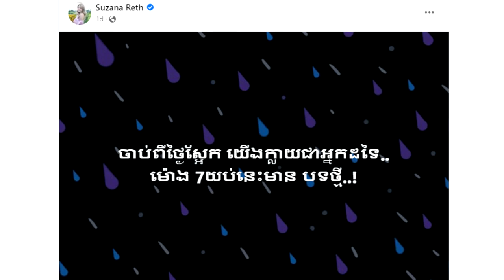នោះ!ក្រោយ​ម្ដាយ ​សុវត្ថិ មុនី​នាគ​ លើកឡើងបែបនេះ ​ស្រាប់តែ​ រ៉េត ស៊ូ​ហ្សា​ណា បង្ហាញ់អារម្មណ៍ថា.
សូមអធ្យាស្រ័យ

ចំពោះការមិនបានតប ខំមិនបានគ្រប់គ្នា

Ms Socheata